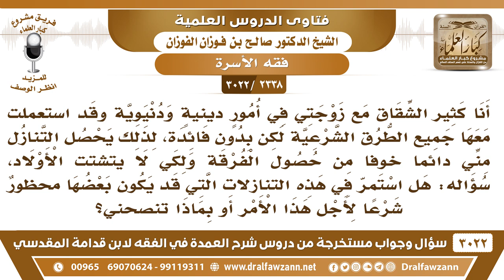[2338 -3022] رجل كثير الخلاف مع زوجته ويحصل منه التنازلات في المحظور وغير المحظور حتى لا تقع فرقة..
-"[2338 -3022] السؤال: أنا كثير الشقاق مع زوجتي في أمور دينيةٍ ودنيوية قد استعملت معها جميع الطرق الشرعية لكن بدون فائدة، لذلك يحصل التنازل مني دائماً خوفاً من حصول الفرقة ولكي لا يتشتت الأولاد، سؤاله هل أستمر في هذه التنازلات التي قد يكون بعضها محظورٌ شرعا لأجل هذا الأمر أو بماذا تنصحني؟
الجَوَابُ: المحظور شرعاً لا ما يجوز، وأما غير المحظور فالتنازلات التي ما فيها محظور لا بأس بذلك.
للاشتراك في قناة الشيخ صالح الفوزان

للاستفسار والإقتراحات والدعم
رئيس الفريق
لمشروع كبار العلماء